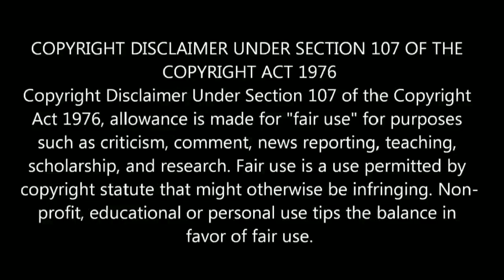Kuralarasan marriage photos | STR brother wedding gallery | STR fit again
Kuralarasan marriage photos | STR brother wedding gallery |